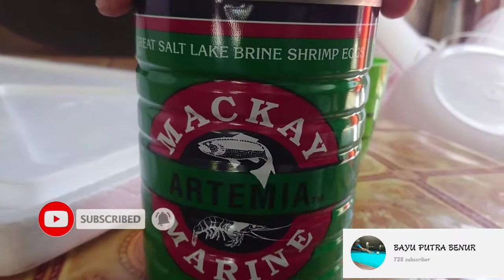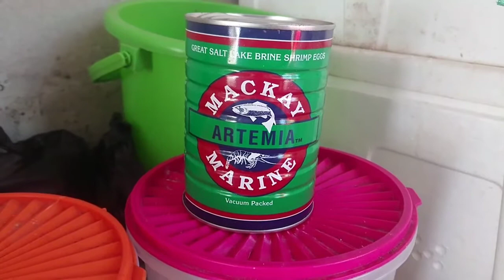ARTEMIA MACKEY MARINE( GREEN) jun032020, PAKAN HIDUP BIBIT UDANG WINDU.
Artemia mackey salah satu pakan bibit udang windu. Untuk stadia POST LARVA